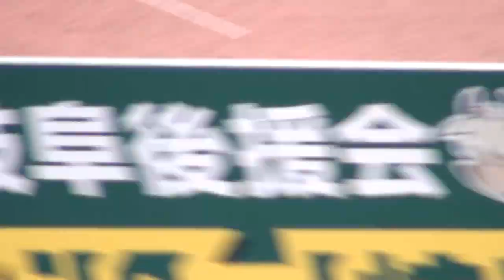2018.4.28 FC岐阜VS金沢 選手入場